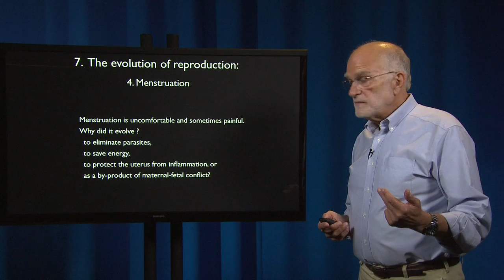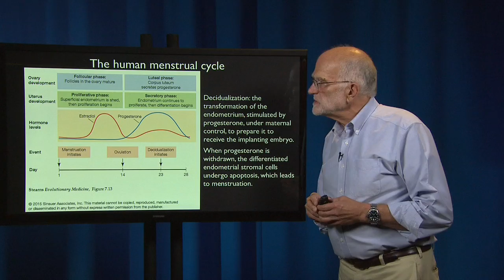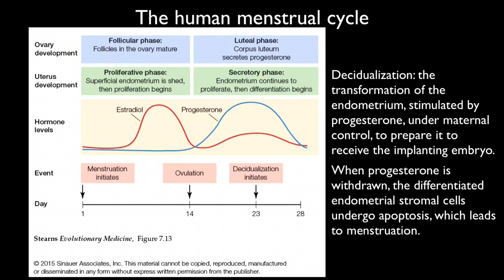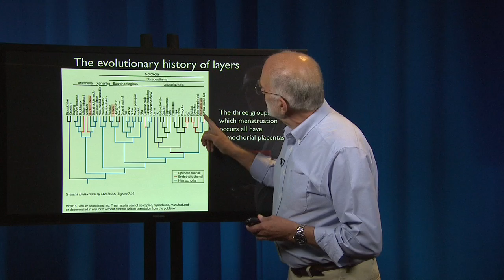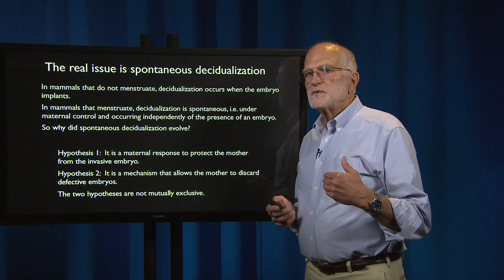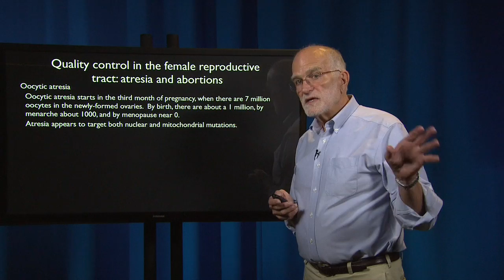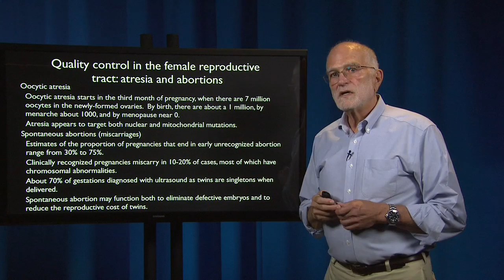7.4 - Reproduction: Menstruation